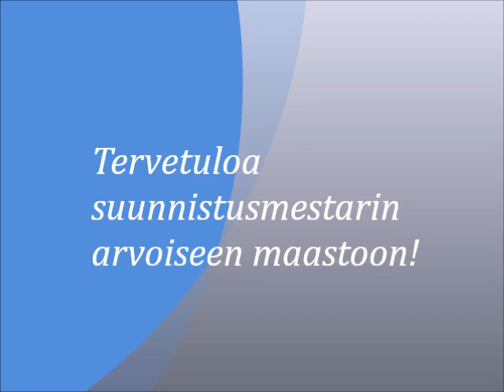EKMprologi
Erkki Kohvakan muistosuunnistus ja Keski-Suomen am-keskimatkan esittelyvideo